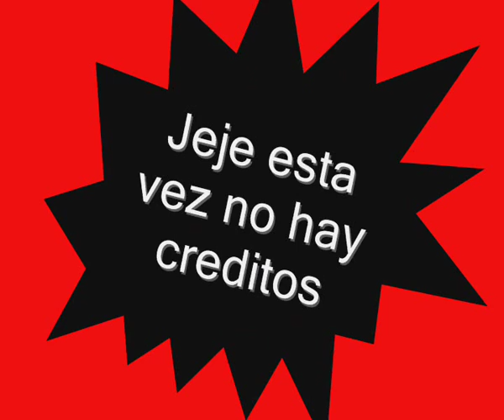Sift Heads World ACT 1 Parte 3 Loquendo.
Esta vez Viny ira a palermo,italia, para encontrar a Alonzo el lider de la mafia italiana que trabajaba en Chicago.
Ademas Tendremos un invitado especias, UN Suscriptor MIO, Thekaskatesa, raro nombre.
Al final viny destruira la casa o mejor dicho la base de Alonzo, aparte se roba todo el dinero que quedaba alli, ajaja, creo que un millon.
Bueno amigos, espero que les guste, avisen si quieren màs.